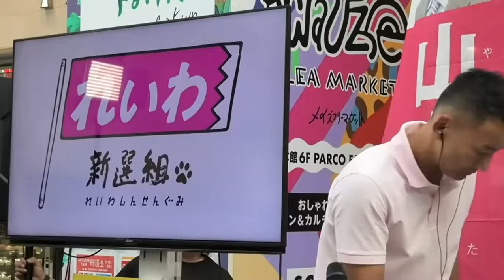[れいわ新選組]海上自衛隊で談合、癒着！？[山本太郎]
談合

ふざけるな！